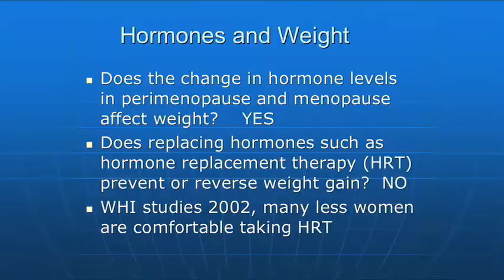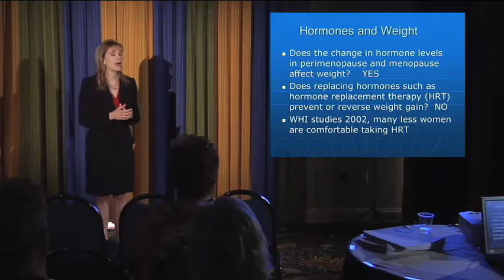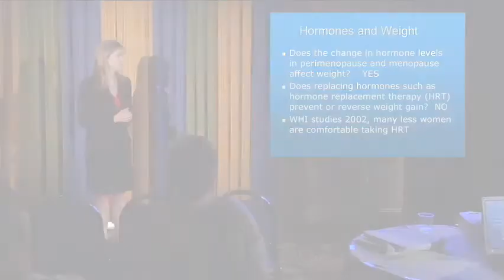Women and Menopause: Weight Gain and HRT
Dr. Cederquist explains the link between weight gain and hormone replacement therapy in women.